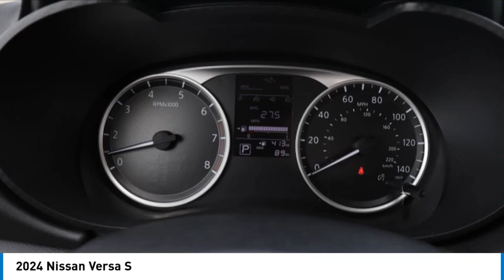2024 Nissan Versa 127113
2024 Nissan Versa S

Gulfport Nissan
9480 HIGHWAY 49

Here at 228TRAILERS a division of Gulfport Nissan we are excited to offer this This 2024 Nissan Versa S Gun Metallic with Charcoal interior. We look forward to seeing you soon! SALES (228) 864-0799Gulfport Nissan 9480 US Hwy 49 Gulfport MS 39503